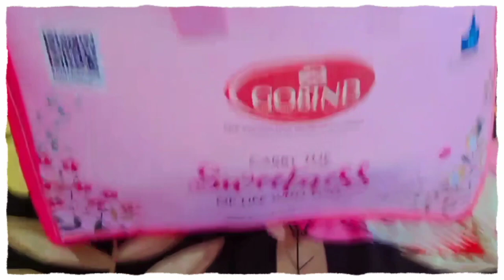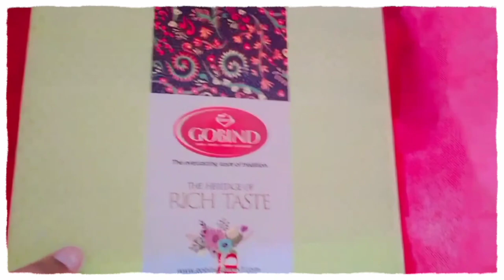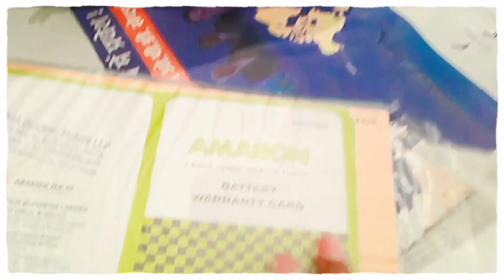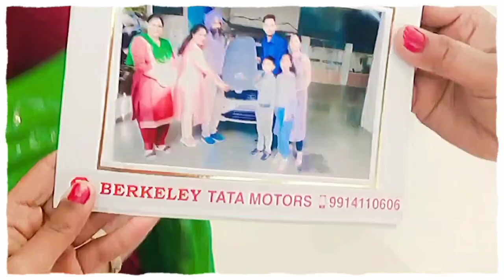My First New Car | New Car Welcome At Home | TATA Tiago XT(O) | Thank you waheguru ji 🙏🎂